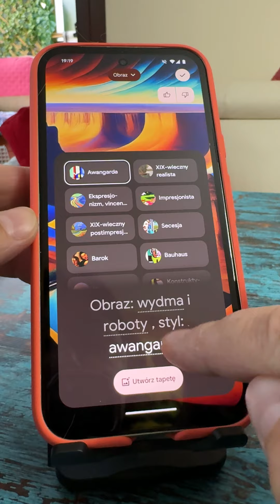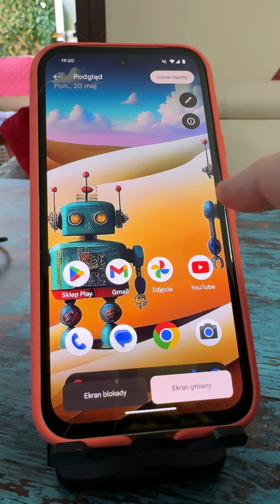Funkcje AI w Google 8a - tapety AI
Sprzęt wypożyczony.